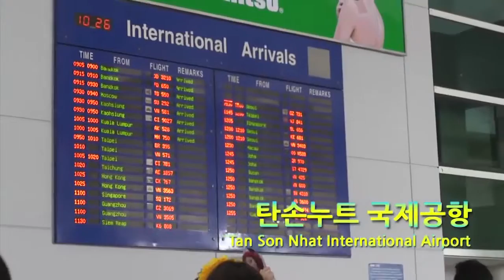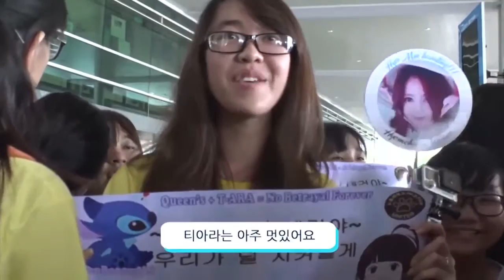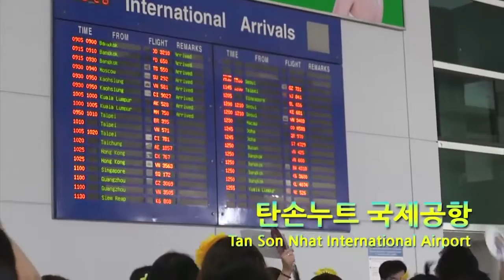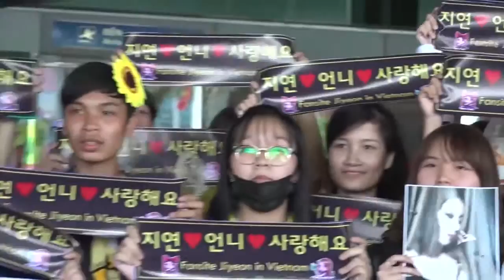[ENG/CHI] 160416 T ARA Hello Vietnam E1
Xin chao V 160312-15 Vietnam Visit.

Xin chao V.